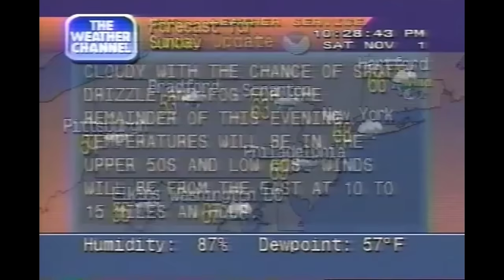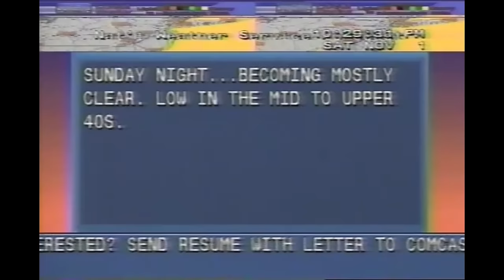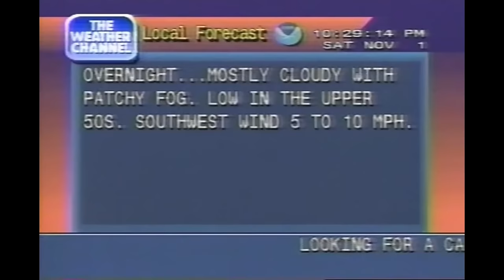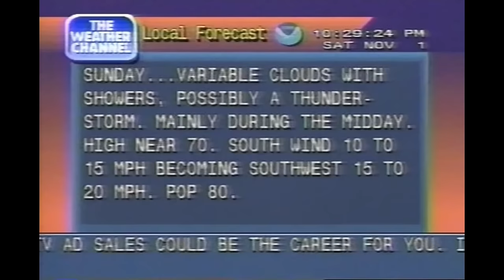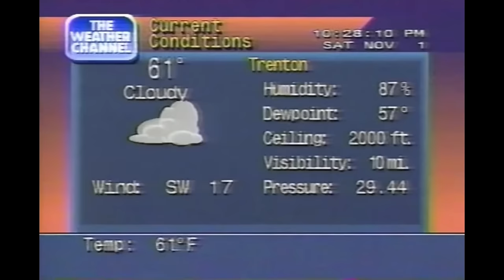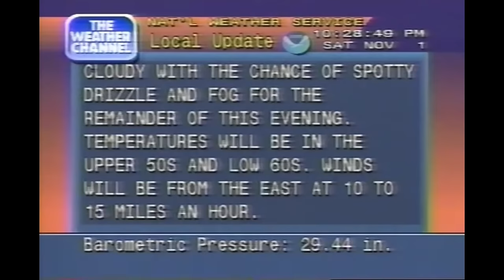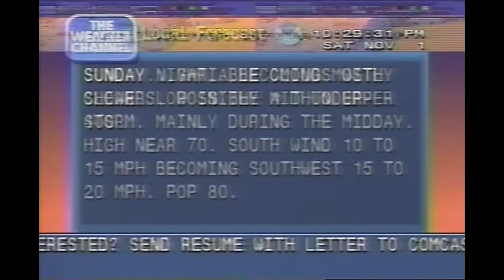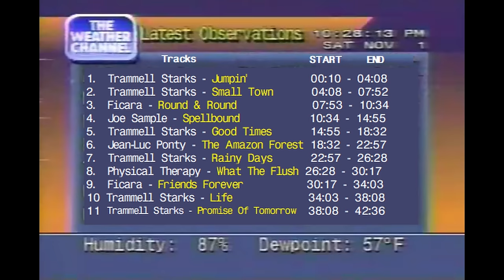Weather Channel 1997 music mix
Another authentic mix of Weather Channel music. This time, we're in 1997.
Considered by some, it's the golden age of The Weather Channel. Trammell Starks, who I believe was commissioned by The Weather Channel circa 1996 to make music, was behind a lot of the music you heard on the Weather Channel in the mid to late 90s. And you may have unknowingly heard samples of his music in vaporwave. Primarily in mallsoft and signalwave. As with some other artists who's music was featured on the Local on the 8s.

Visuals courtesy of fanmartin1 tons of classic Weather Channel tapes, check em out!

Track listing at 41:48

If you clicked here for 90s Weather Channel nostalgia (I imagine that's the case), you may be interested to know that there is a WeatherStar4000 emulator. So you can get your local forecasts in that 1997 style. Though, I have also heard that The Weather Channel has actually started doing a retro LOT8s lately. I approve wholeheartedly of that, and hope they continue doing more nostalgic call backs like that.